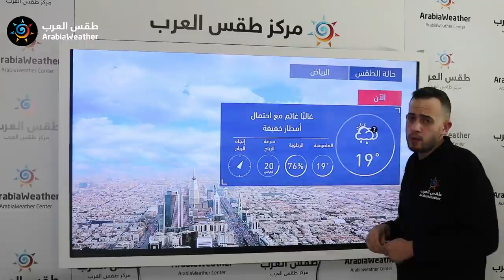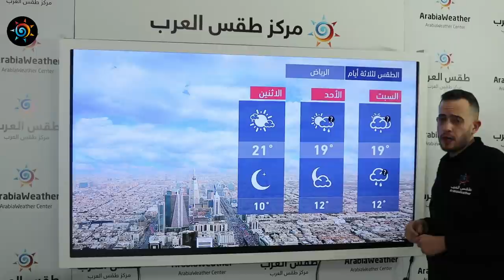طقس العرب - السعودية | النشرة الجوية الرئيسية | الجمعة 2020/12/18